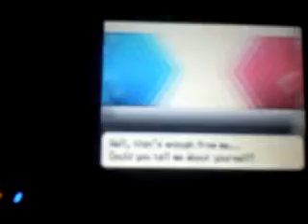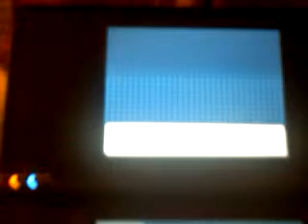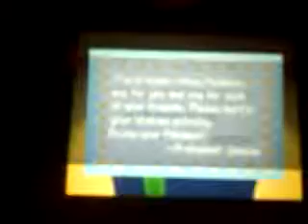Pokemon Black/white walkthrough part 1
In this we go through the introductions and receive our 1st pokemon